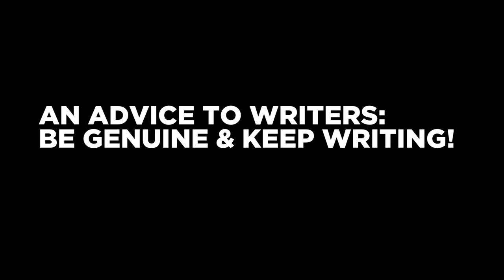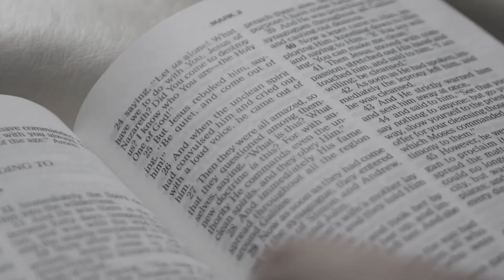An Advice To Writers: Be Genuine & Keep Writing (CLIP) | Kent McKenzie on The Adrian Sinclair Show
An Advice To Writers: Be Genuine & Keep Writing (CLIP) | Kent McKenzie on The Adrian Sinclair Show | apodcast Originals

Kent A. McKenzie, a talented poet shares his background and origins of his poetry and secrets of his craft, is the guest of the episode.

"Letting go of the past is an impossible act, for you are your past. Instead, make friends with the ghosts and gain their strength."

The Adrian Sinclair Show focuses on real conversations with interesting people, exploration of interesting projects, topics, and ideas worth talking about. New episodes stream every Monday, Wednesday, Friday, and Sunday 7AM MT.

Apodcast.com - Listen, Learn, and Share. Stream original podcast shows on the NEXTGen podcasting platform for curious people and lifelong learners. If you are a life-long learner, an independent thinker and an explorer looking to broaden your horizons, learn something new, then you found your new home.